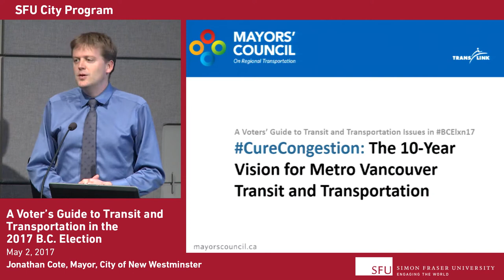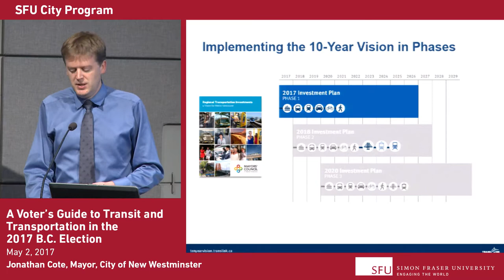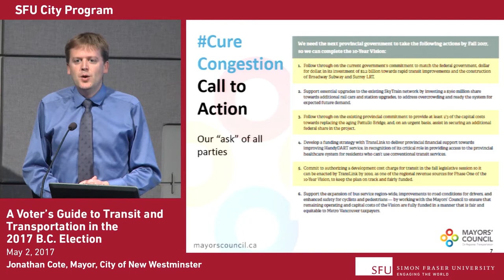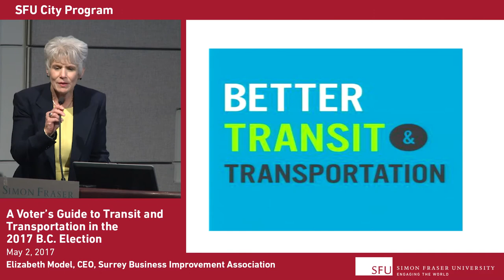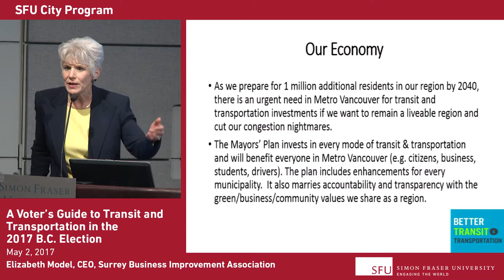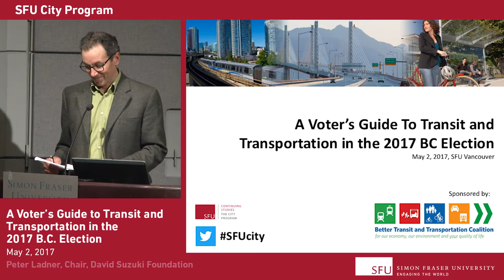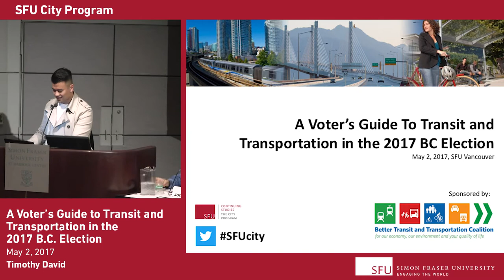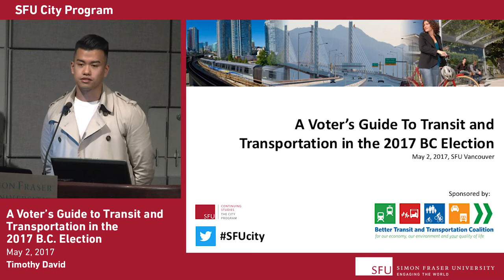A Voter’s Guide to Transit and Transportation in the 2017 BC Election / BTTC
Improved transit and transportation are critical issues to Metro Vancouver and beyond — but in the chaos of a provincial election campaign how are voters to figure out what needs to be done?

Fortunately, the Better Transit and Transportation Coalition has some answers.

New Westminster mayor Jonathan Cote joins Coalition representatives Gavin McGarrigle of Unifor—the largest B.C. transit union; Peter Ladner—chair of the David Suzuki Foundation and former city councillor; Elizabeth Model—CEO of the Surrey Business Improvement Association; and other noted speakers at a very special election forum on the future of transit and transportation in Metro Vancouver.

The Coalition and guests took a critical and informative but non-partisan look at what’s at stake for our regional economy, environment and quality of life, as we prepare for one million more residents in Metro Vancouver over the next 25 years. And they'll explore what the next B.C. government needs to do—no matter who is elected.